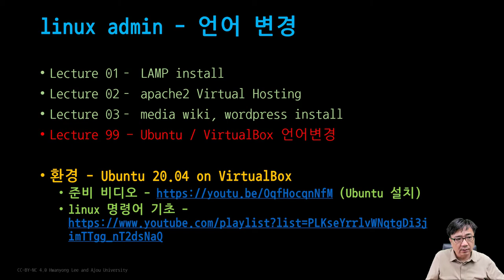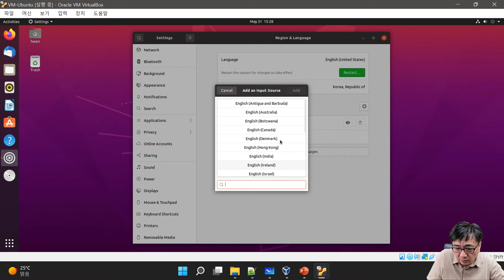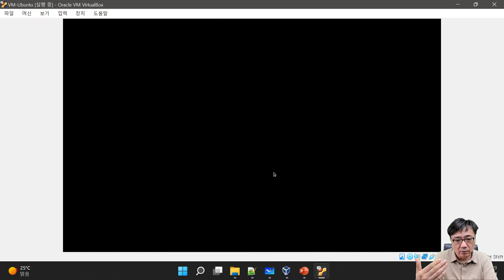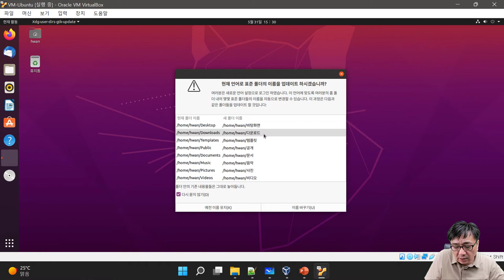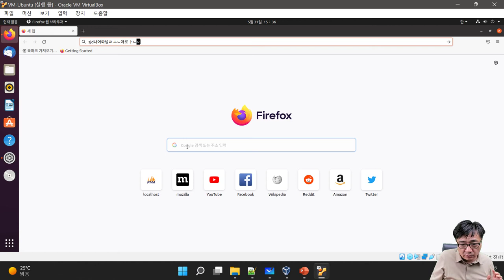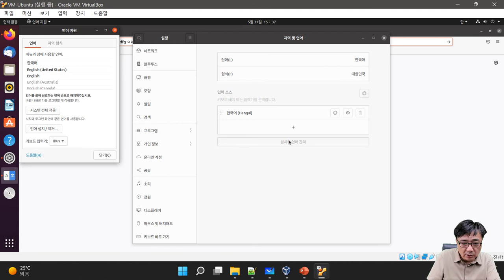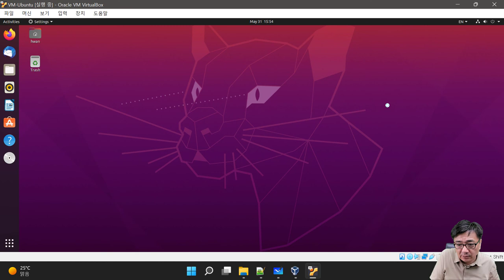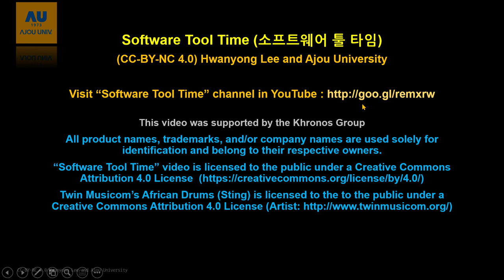[SWTT] linux admin 901 - Ununtu 언어변경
linux 관리 - 기타
Ubuntu 20.04 에서 사용 언어를 영어 - 한글로 바꾸는 방법